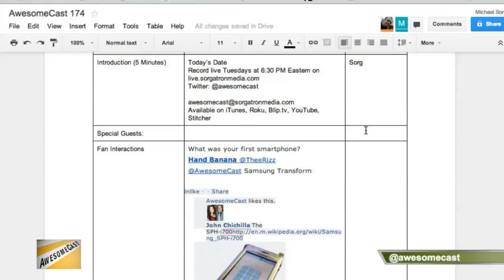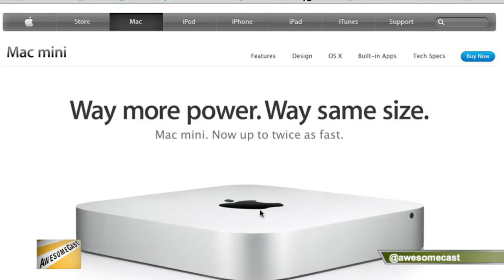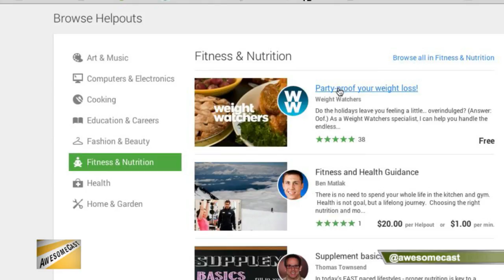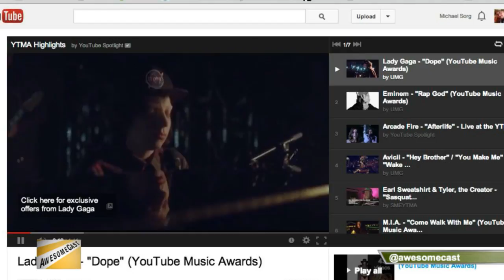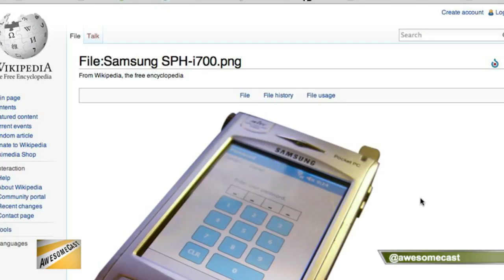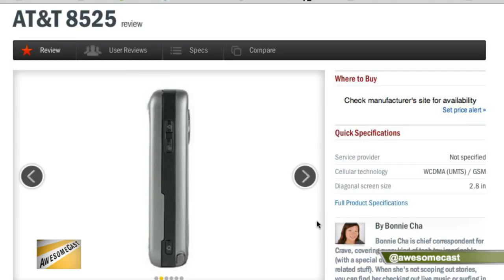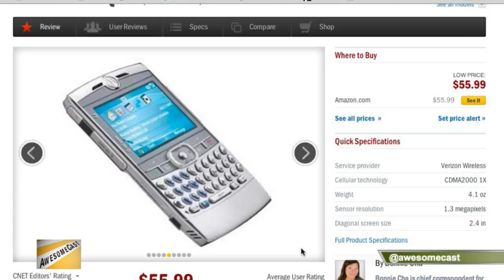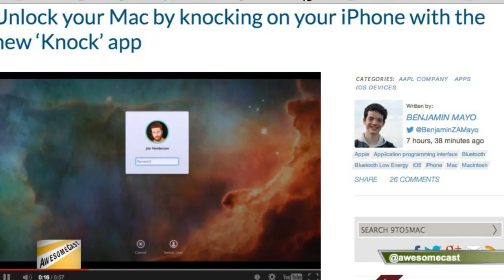AwesomeCast 174: Just Buy a Blackberry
AC174On AwesomeCast 174, we are talking all things awesome in technology with John Chichilla (@chilla) and Mike Sorg (@sorgatron)! On this weeks show:

Chichilla talks about and shows off the iPad Air!
We discuss cloud-enabled hardware.
We talk about Google Helpouts. Will it help us with hanging drywall? Find out!
We talk about our first smartphones!
The KitKat is out! What are its features? Does it give us a break? We give you the answers!
We demonstrate and discuss OK Google on the IOS.
We talk about a new application that unlocks your MAC by knocking on your iPhone!
We give our friend Bobby some answers on what new computer he should buy.
Make sure to catch us live at live.sorgatronmedia.com and view sorgatronmedia.com for more fun stuff!!!